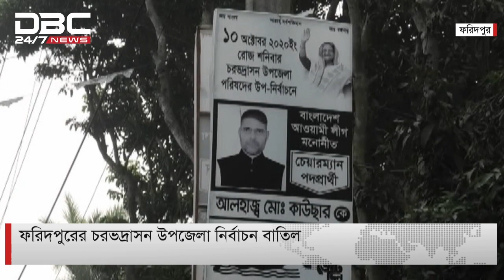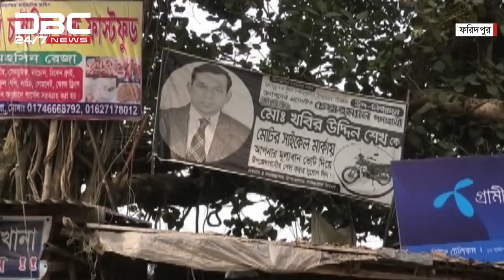ফরিদপুরের চরভদ্রাসন উপজেলা নির্বাচন বাতিল